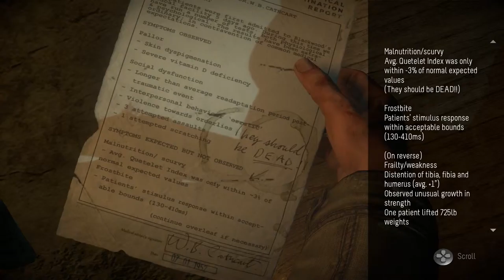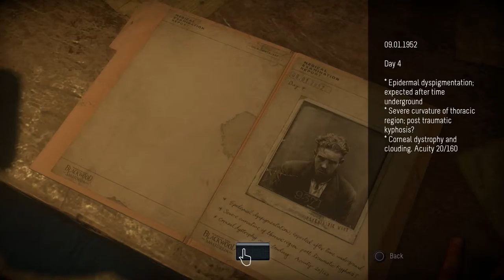Senpai Plays! Until Dawn Part 10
Will DD and The guy from Silent Hill be able to actually make it through the SPOOKY asylum?